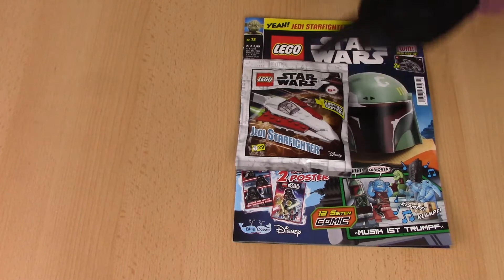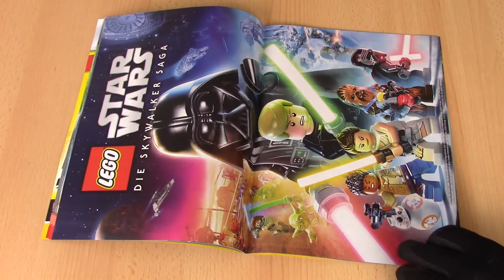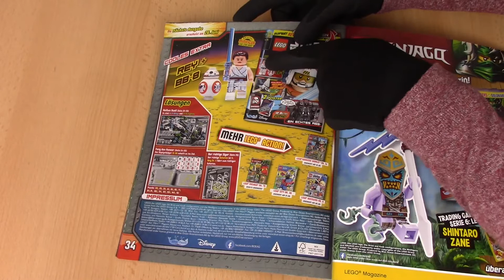Lego Star Wars Magazin/Zeitschrift Nr. 72 mit Jedi Starfighter Mai 2021 - Deutsch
Ja Mahlzeit oder einen Schönen Guten Tag.
In diesem Video zeige ich dir das Lego Star Wars Magazin Nr. 72.
Ich werde kurz und knapp zeigen was du für deine 4 Euro bekommst.

Für Verbesserungsvorschläge oder Fragen stehe ich gerne zur Verfügung.

Viel Spaß!